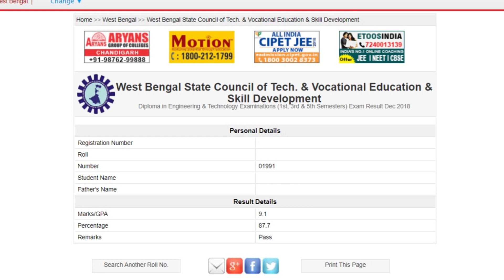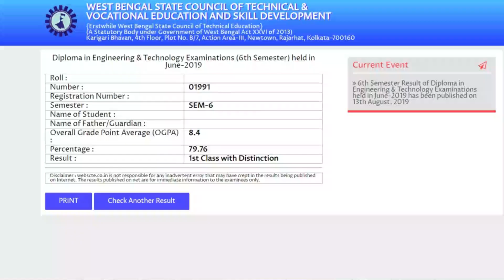Diploma Final Semester Result vs Intermediate Result | Compare CGPA, OGPA & Overall Percentage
Diploma Final Semester Online Result and Hard Copy Result Full Explained. Compare CGPA, OGPA, Percentage, Overall Percentage etc. Must Watch this Video.